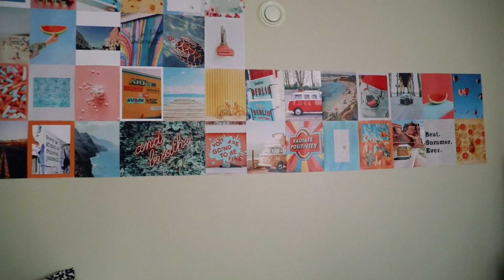NEW Room Tour 2019! (I moved! and I'm moving again..)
well guys i know its been a while but im back!!

WHAT I USE:

CAMERA 1: Canon 5d Mk IV
Camera 2: Canon T2i
Cowboy Studio Soft Box lighting

HI! my Name is Fallon and I am a beauty lifestyle youtuber! I love to make all kinds of different diy videos, and fashion videos, lifestyle videos and sometimes makeup videos and challenges! if you like what you see don't forget to come find me on instagram and twitter as well as my other two youtube channels which are linked above!